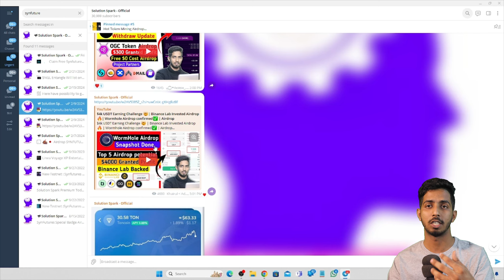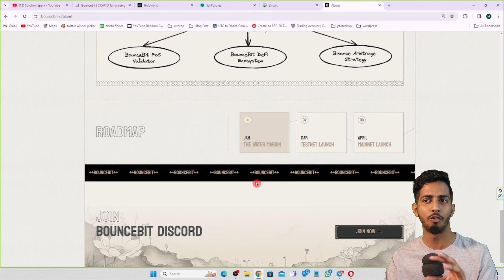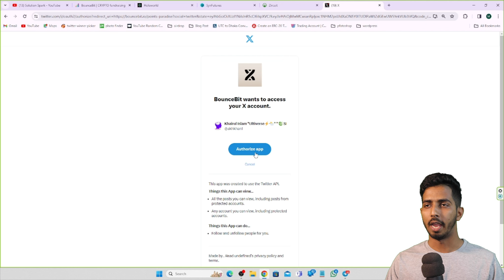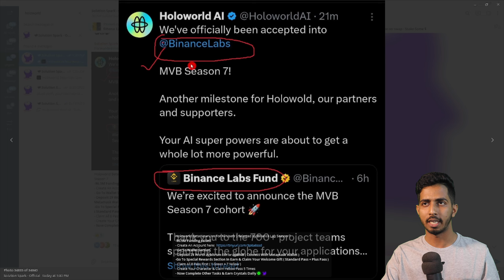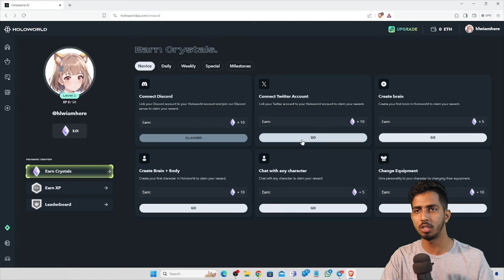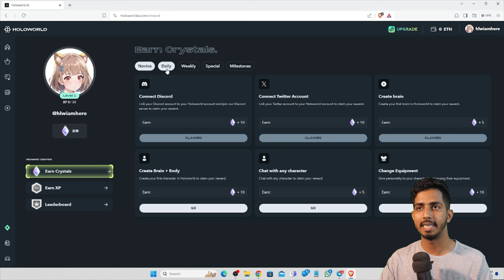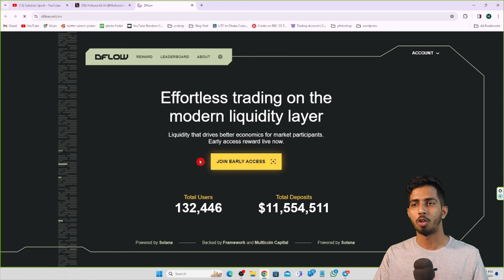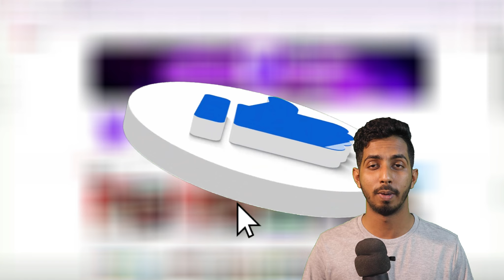Binance Lab Invested Top 5 Airdrops 🤯 | 1599$ Granted profit Challenge with 229$ Payment proof🔥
এই মাইনিং টা মিস করবেন না। এক একটা টোকেন ৫$ এর বেশি মুল্য হবে এখুনি দেখে জয়েন করে কাজ শুরু করুন👇

Other’s Mining projects

Your Destination is here:-
00:00-00:55 Introduction | Video
00:56-01:21 229$ Payment proof | MAVIA token Airdrop |
01:22-04:29 Synfuture Airdrop | Blast network airdrop |
04:30-11:36 Bouncebit BTC Restaking program | Bouncbit |
11:37-19:47 Holoworld Airdrop | Binance Lab Airedrop |
19:48-21:11 Parcl Airdrop Update | Parcl Airdrop Season 3 |
21:12-25:47 Dflow Airdrop | Dlow Solana blockchain airdrop |
25:48-26:09 Outro | END

Your Query
new Airdrop
New airdrop crypto  airdrop 2021
New airdrop trust wallet
Crypto faucet
Crypto airdrop today
Cryptocurrency
Starknet,
QNA3AI Airdrop,Linea XP airdrop,Linea airdrop,Linea park,

🔖Solution Spark and any person associated with this channel accepts no liability for any kind of content uploaded on this channel or responsibility for any